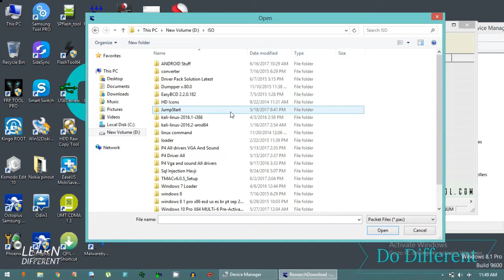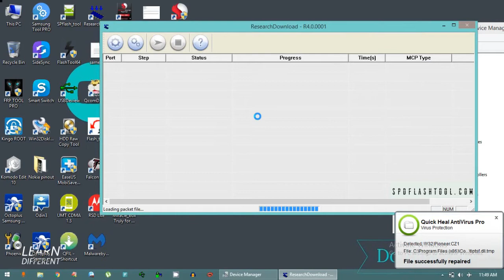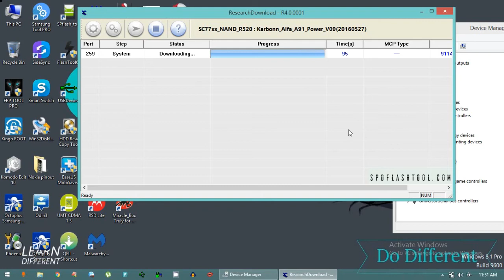Karbonn Alfa A91 Power Flashing | Software Pattern || Password Lock Remove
Karbonn Alfa _A91_Power  Flashing Password Lock Pattern Lock Unlock Done